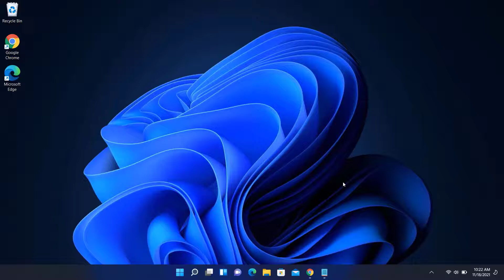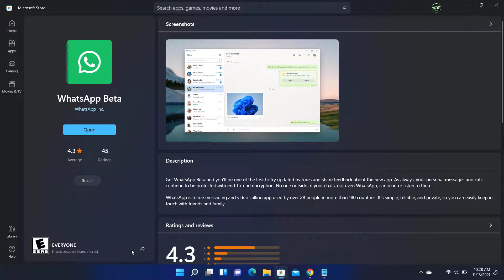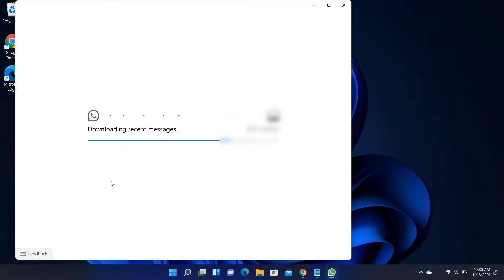Download WhatsApp Beta for Windows 11 from Microsoft Store